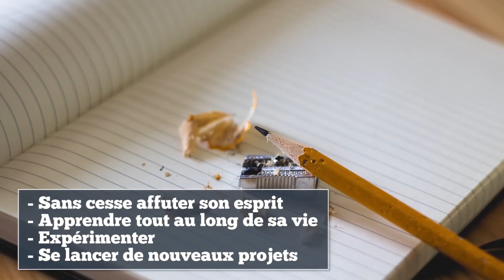Ce que ce MILLIARDAIRE a à dire sur l'éducation en ligne et son futur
Je vous partage un petit extrait très pertinent du livre 'Juvenescence : Investing in the Age of Longevity' qui souligne l'importance de l'EDUCATION tout au long de sa vie !

► En savoir plus sur "Tout le monde n'a pas eu la chance de rater ses études"

► Recevez gratuitement l'extrait offert du livre "Tout le monde n'a pas eu la chance de rater ses études" - Les 3 principes pour réussir dans tous les domaines de votre vie

- Le livre "Juvenescence: Investing in the Age of Longevity" sur Amazon

► Qui suis-je ?